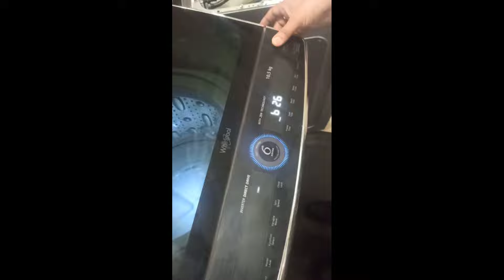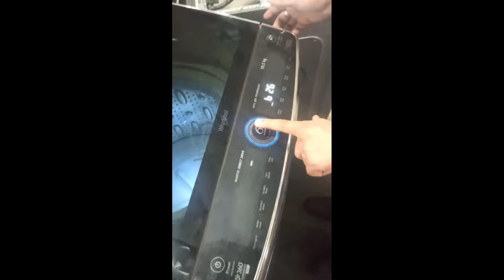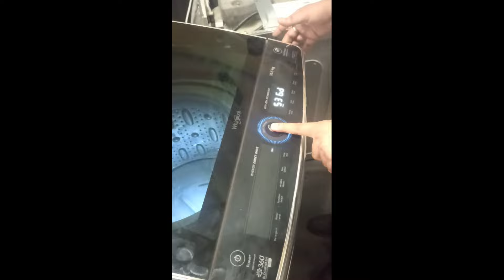ATR process Whirlpool Bloom Wash Pro Plus 10.5kg(व्हर्लपूल ब्लूम वॉश प्रो प्लस मशीन टेस्ट रन चलाना)